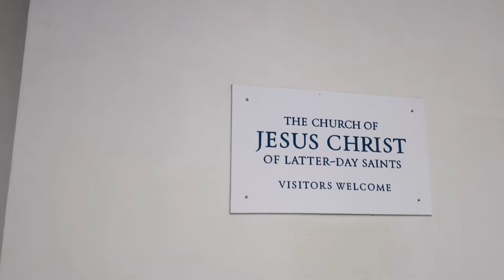LDS Mormons Building in AMERICAN SAMOA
LDS in American Samoa